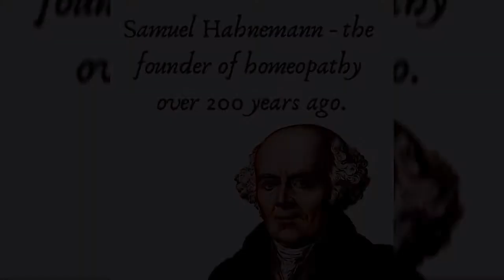What is Homoeopathy in hindi ! Homoeopathic medicine benefits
What is homoeopathy ? Benefits of homeopathic medicines

Dr. Samriti Chaudhary (B.H.M.S.)